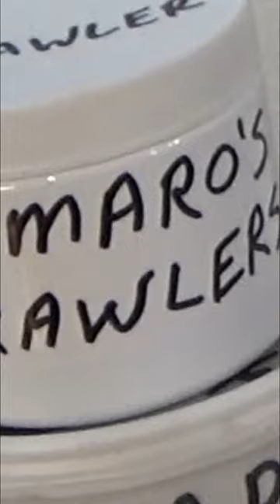CAMARO'S CRAWLERS - WALLEYE BAIT AND RENTALS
Everything you need for fishing.